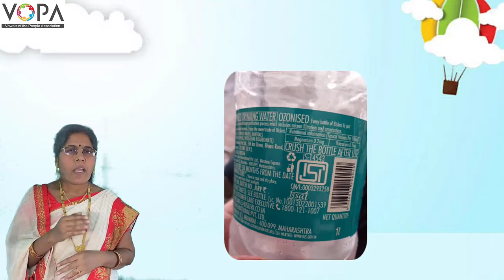५ वी | परिसर अभ्यास | भाग १ | पाणी | V4 | V- School